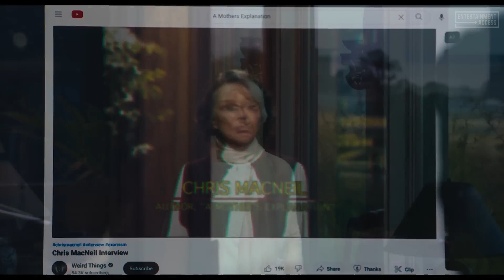EL EXORCISTA: CREYENTE Tráiler Español (2023)